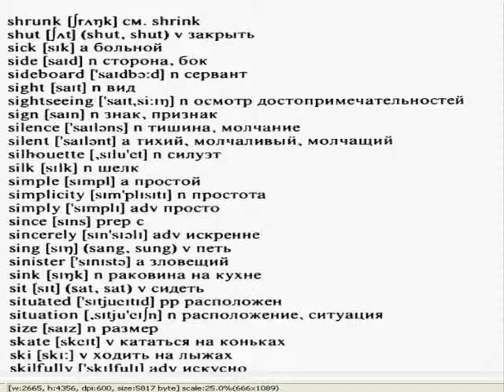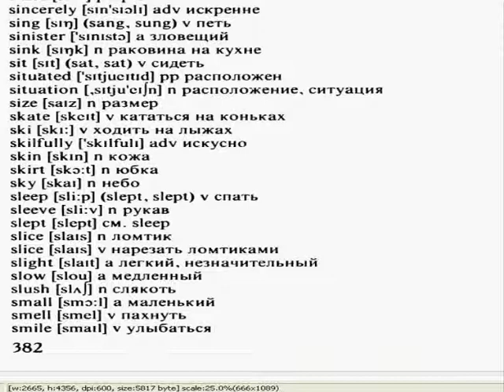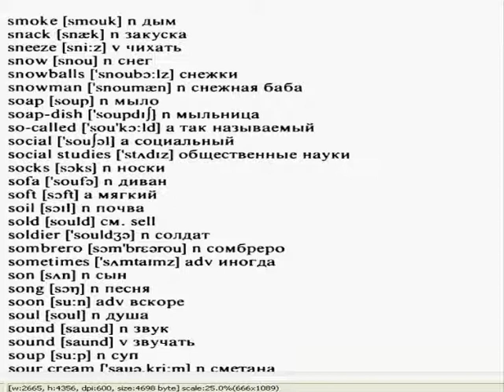английский словарь 2